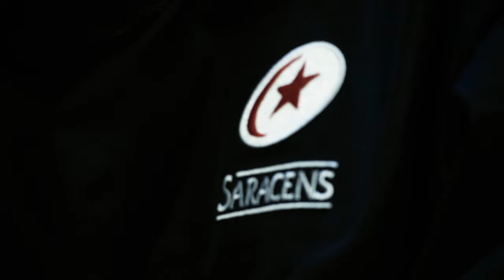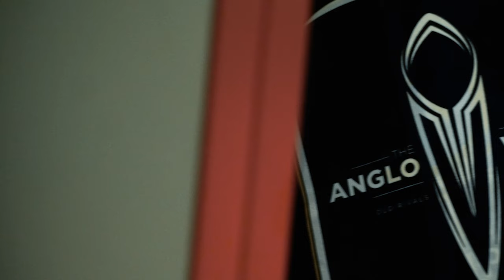Sarries Insights | "Happy to be back" Nathan Earle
Saracens winger Nathan Earle speaks to Sarries TV following his return from New Zealand. From being nominated for Young Player of the Season, breaking his achilles then winning the Mitre 10 cup with Canterbury, Nathan tells his story in this special feature...